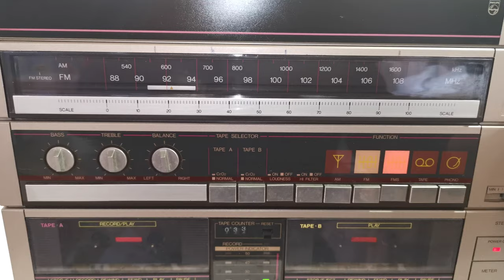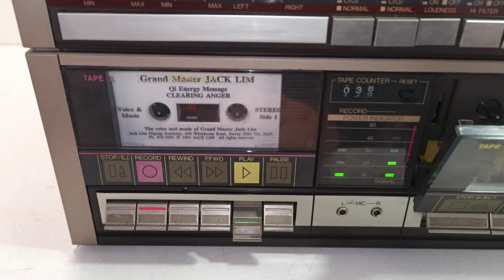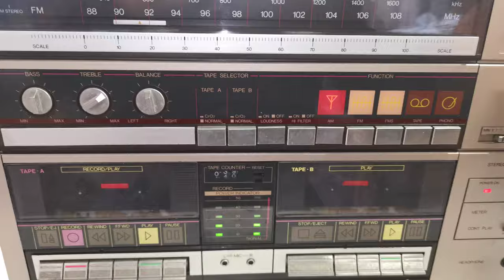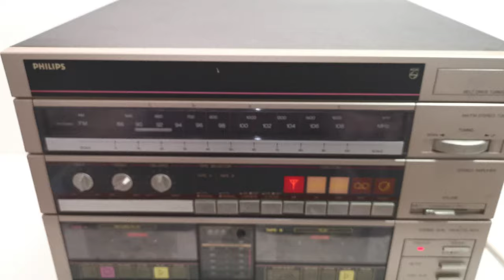Vintage Philips XA4C Double Cassette AM FM Radio HiFi System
Selling this Vintage Philips XA4C Double Cassette AM FM Radio HiFi System. It is in good working condition and sounds great. Speakers not included. The photos you see of the items on our site are of the condition and actual unit available that you will receive. You are welcome to inspect the item and please ask all questions before buying, it will be sold as is. Thank you.

Specifications:
Era: 1980's
Model: XA4C
Double Cassette Player
AM FM Radio Receiver
Phono Turntable Input
LED Signal and Power Indicator
Bass and Treble Control
Loudness and Hi Filter